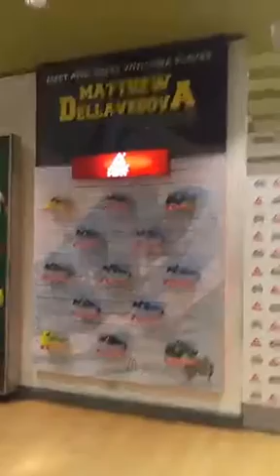Delly in Peak Area Men's Shoes Department Store SM Mall Of Asia